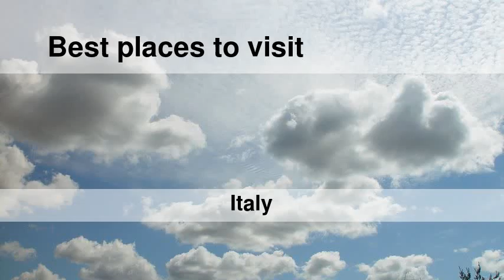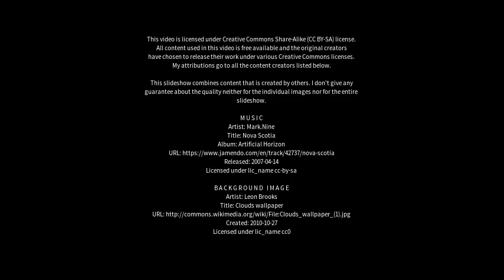Best places to visit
Best places to visit - Sennori (Italy) Best places to visit - Slideshows from all over the world - City trips, nature pictures, etc.